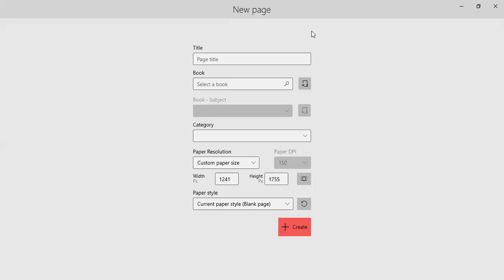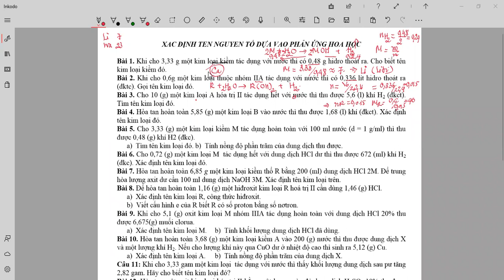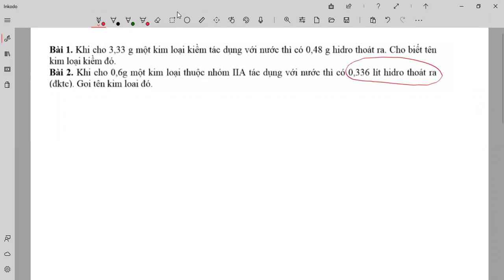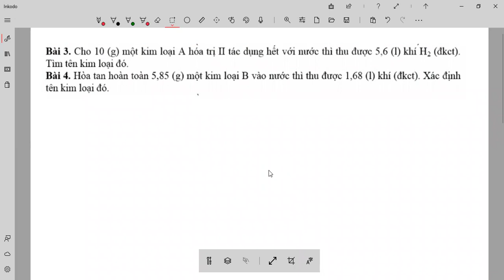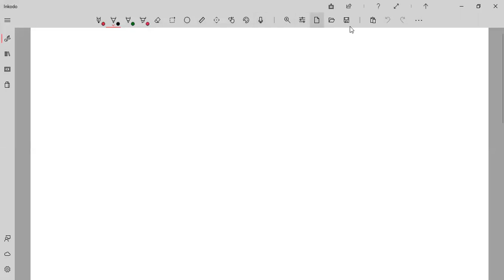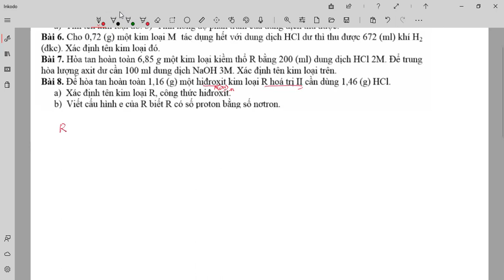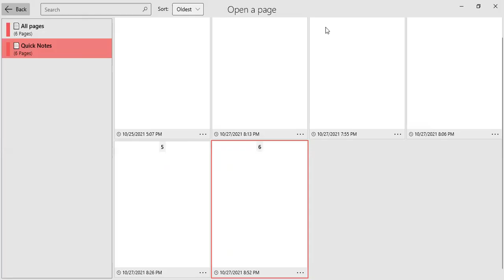10 2 bài tập BTH xđ nguyên tố zoom 0